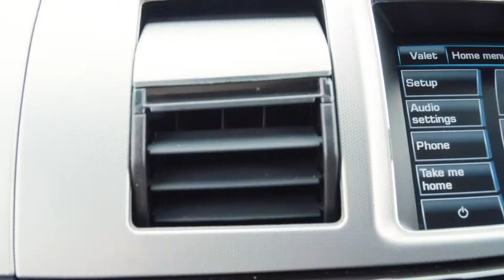What Do You Choose To Consume. The Drive Episode 56